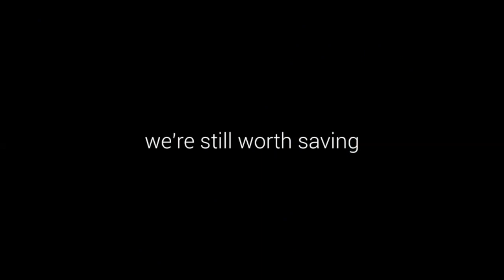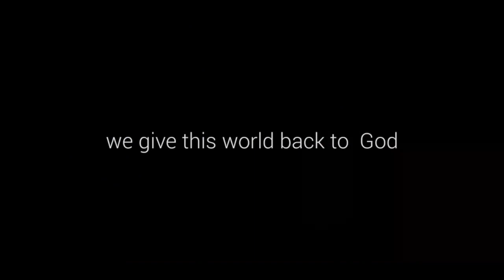BACK TO GOD( FIGHTSONG FOR COVID-19)